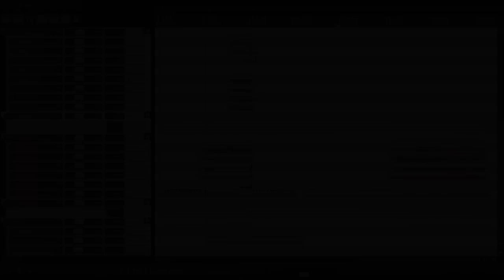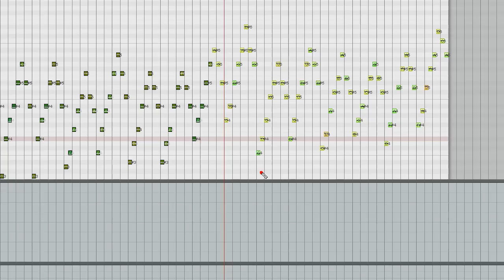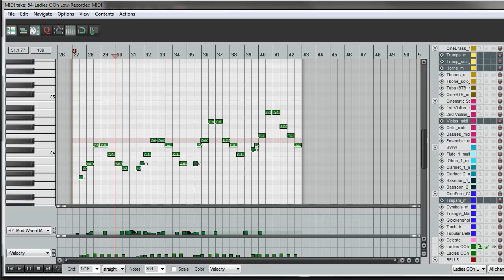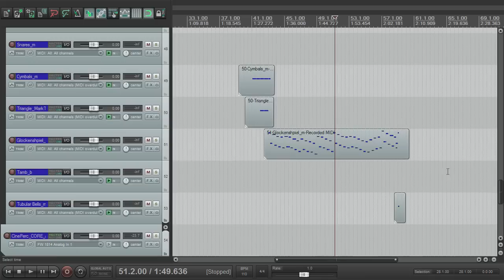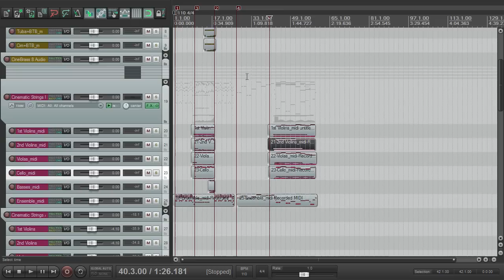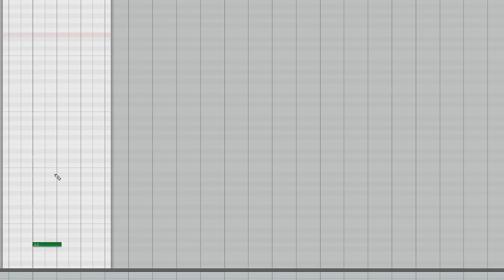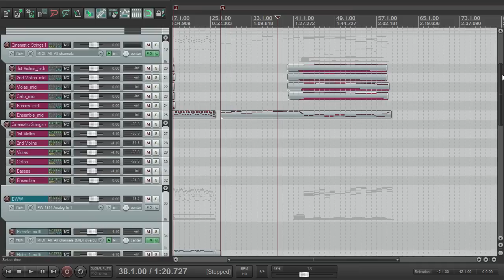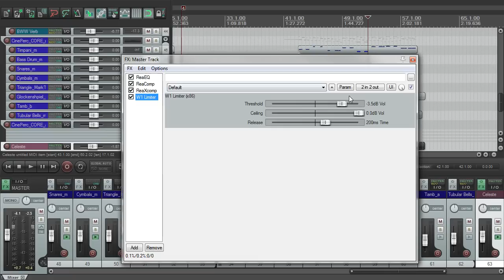How to Create Orchestral Christmas Music: Part 2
In this video we'll be picking up where we left off in the last tutorial, talking about another Christmas themed-orchestral track. We'll go in more detail about chord structure and melody creation. We'll look at instrumentation and orchestration to see how they affect the overall tone of this piece of music, with the idea of keeping things simple. We will be checking out strings, woodwinds, choir, percussion, and more!